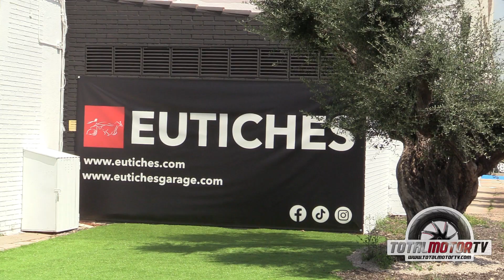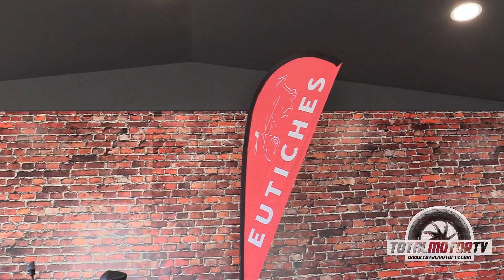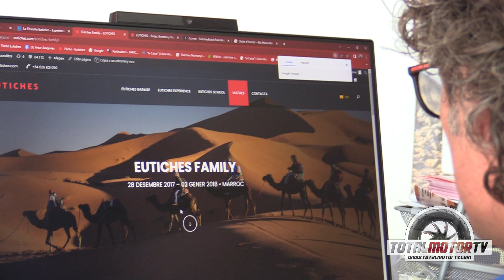🅴🆄🆃🅸🅲🅷🅴🆂 🆂🅲🅷🅾🅾🅻 - Total Motor TV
Nos hemos pasado a saludar a Artur Aragonés y conocer sus nuevo proyectos que se suman a todas las actividades que ya se ofrecían en Eutiches Expierence.
Ahora con Eutiches Garage y Eutiches School tenemos todas las opciones para disfrutar de tu moto.
¡Una experiencia que no te puedes perder!